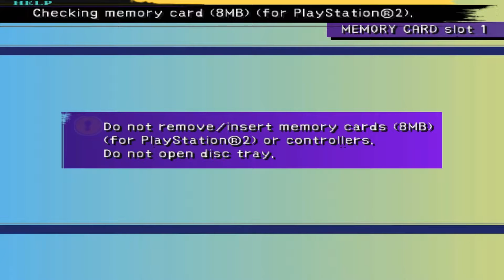FFX Walkthrough Part 61 - SQ's [2/15] Yojimbo (Cavern of the Stolen Fayth)